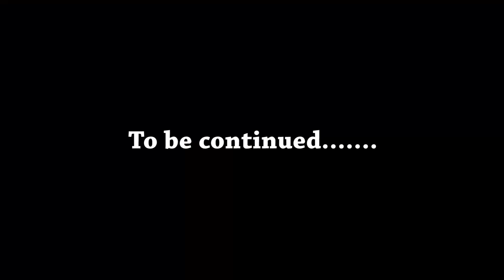Type Of Bosses || Part - I || Kukdu-Ku 2018 || By Faiz & Vaibhav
Hello Dosto,

Kukdu-Ku Presents new series - Type of 'BOSSES' Promo
Watch new video and support us for another part.

|| Do watch our new video ||

Also Give Your Ideas In Comments